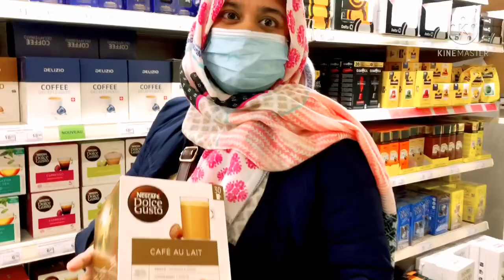কোন ব্যাংকে টাকা রাখা যায় না । উওর আমার কমেন্ট বক্সে... Money is not kept in any bank